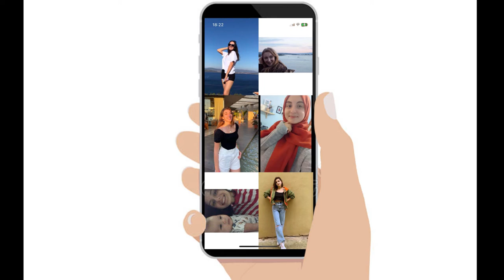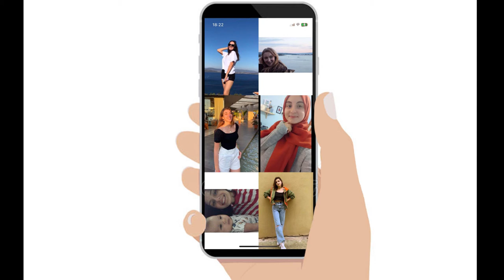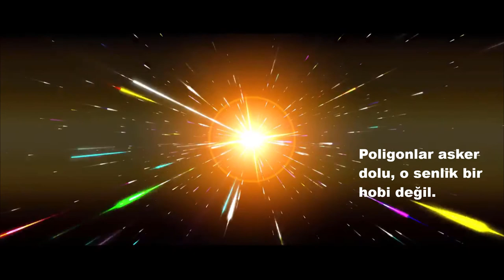Sinema Modernlik ve Mimarlık - Cinemarch